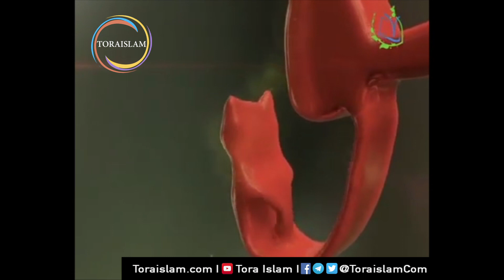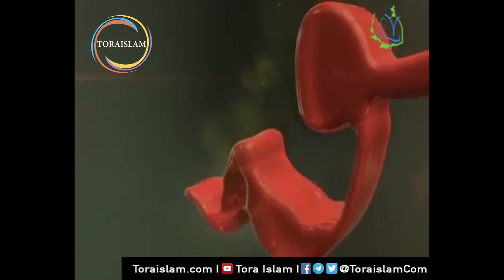Dibawah Panji Asyuro 1 | ToraIslam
Pentingnya majlis duka Asyuro yang di sampaikan oleh Imam Khamenei yaitu berkumpulnya manusia di bawah satu panji dan cita-cita yang sama

Channel Telegram:
￼￼￼📲 Telegram.me/toraislamCom
(Join)
Channel Youtube:
￼￼￼📲 Twitter.com/toraislamCom
(Follow, Like or Comment)

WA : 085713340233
(kritik dan saran silahkan hubungi nomor diatas)

￼￼🔘 Tora Islam | Multimedia untuk pencerahan dan kebangkitan Islam